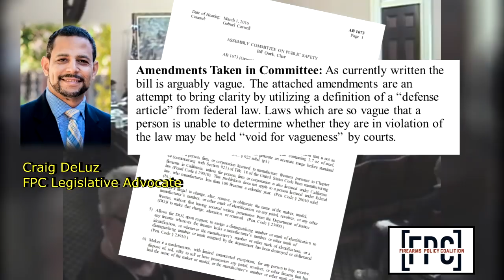FPC Takes the Fight to PA over their Attack on 80% Lowers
Firearms Policy Coalition's Morning Coffee with Craig 1/16/20: FPC's Craig DeLuz chats with attorney Joshua Prince about FPC's case against Pennsylvania State Police Commissioner Robert Evanchick regarding Attorney General Josh Shapiro Legal Opinion and PSP enforcement rule over "partially-manufactured (often referred to as 80%) frames and receivers and kits." To learn more, go to PAFirearmCase.com. Ready to help us fight back? join the FPC Grassroots Army TODAY at JoinFPC.org